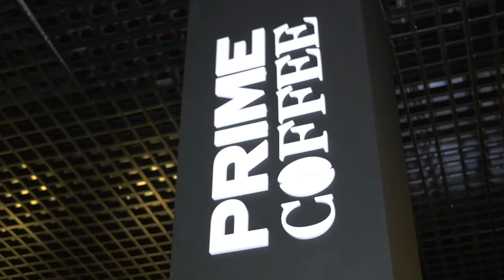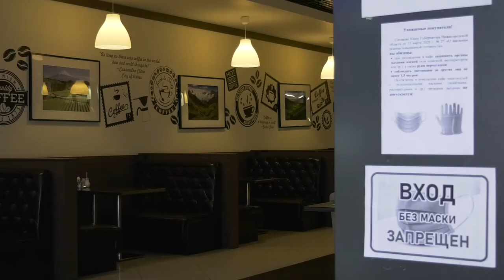Кофейня PRIME COFFEE открыта для гостей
Кофейня PRIME COFFEE в торговом центре «Атом» открыла свои двери для гостей после долгого перерыва в связи с пандемией коронавируса.